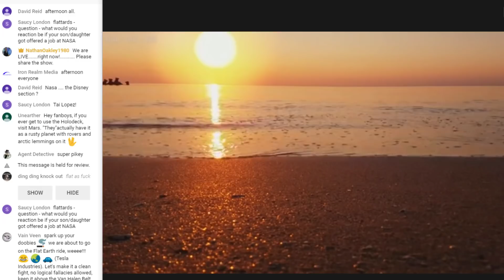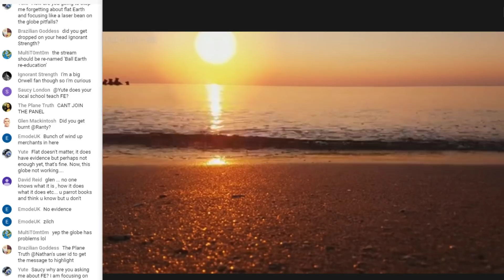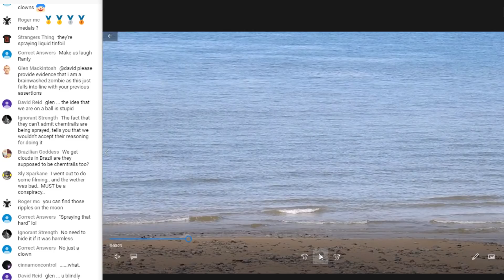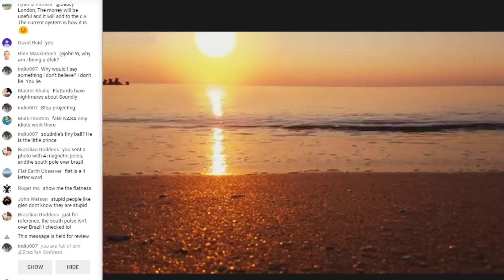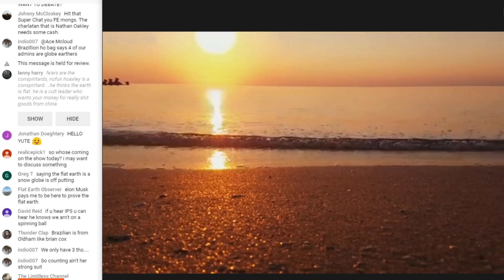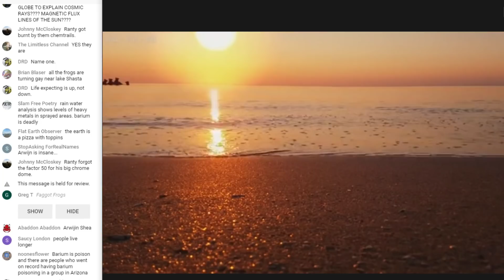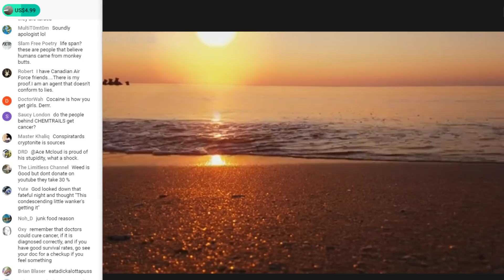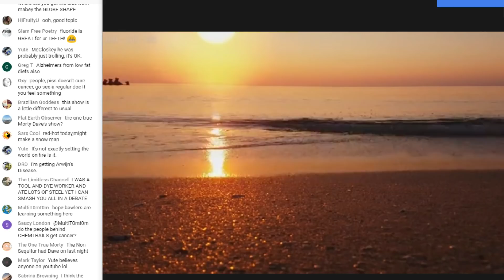Flat Earth Debate 234 LIVE